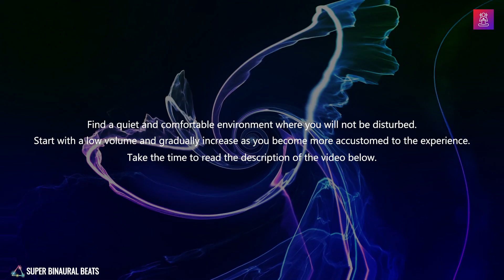Theta Waves (4 - 8 Hz) | Rewire Your Brain Binaural Beats | A Journey to Relaxation and Inner Peace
Theta Waves (4 - 8 Hz) | Rewire Your Brain Binaural Beats | A Journey to Relaxation and Inner Peace. Experience the transformative power of Theta Waves (4 - 8 Hz) with our specially crafted binaural beats. Let the calming sounds guide you on a journey to relaxation and inner peace, helping you to rewire your brain for better focus, creativity, and stress relief. Immerse yourself in the soothing atmosphere and allow the Theta Waves to work their magic. Perfect for meditation, yoga, sleep, or simply to unwind after a long day. Now and start your journey to a more relaxed and peaceful mind.

Sit back, relax and enjoy the music, the healing transmission, the beneficial frequencies, and affirmations, knowing that you are on your way back to perfect health.

✔️No YouTube mid-roll ads are programmed for your meditation convenience. You Can Support & Encourage us by being our family members